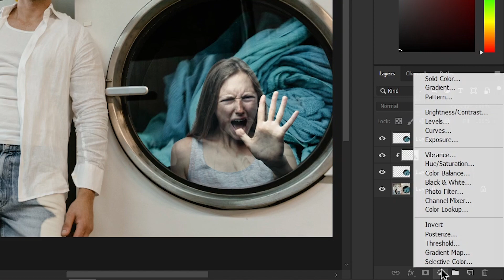No one do Laundry Near him ANYMORE ! 😱💔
In this video a guy asked me to put a girl next to him... 😄
So I did it 🤗

Chapters:
0:00 Request
0:08 Editing
0:46 The Troll !